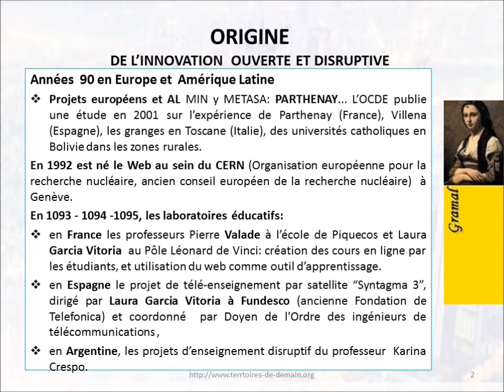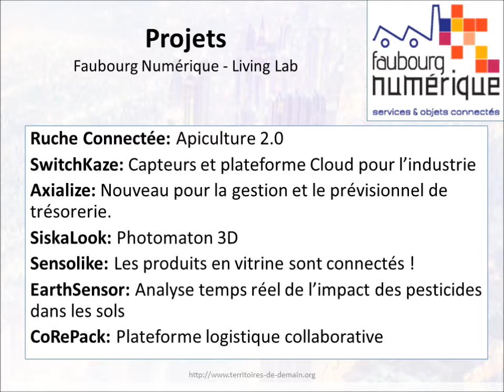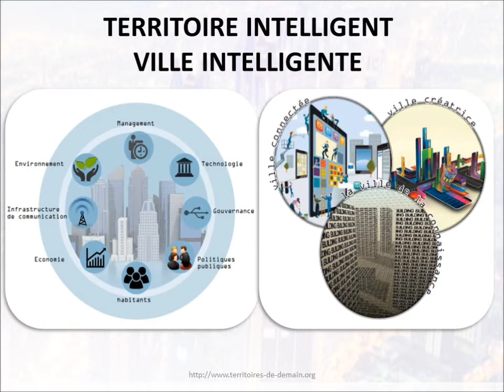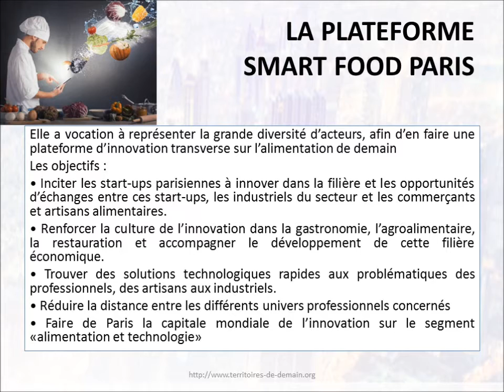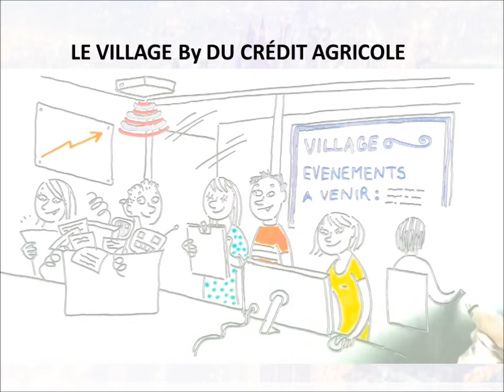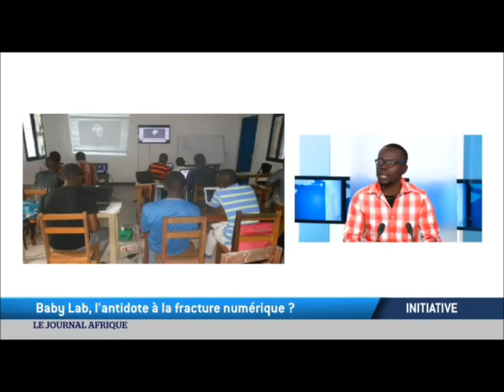Smart Cites Casablanca: NOUVEAUX HORIZONS COGNITIFS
DES MODÈLES POUR LA CRÉATION DES TERRITOIRES DE LA CONNAISSANCE
NOUVEAUX ESPACES , NOUVELLE ÉCONOMIE NOUVEAUX SAVOIRS, NOUVEAUX EMPLOIS